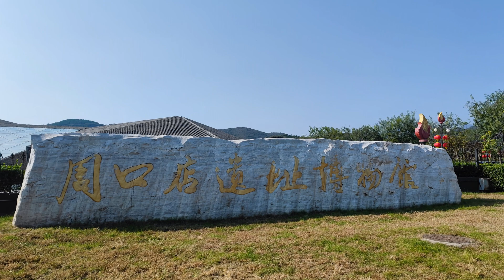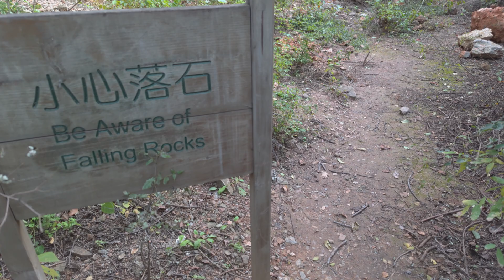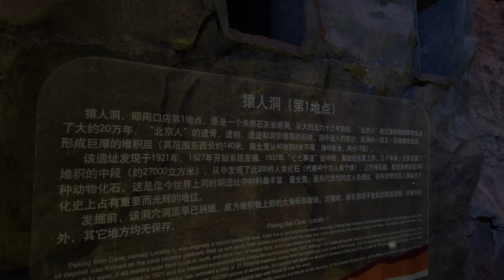北京人的原始豪宅什么样？探访北京猿人周口店山顶洞遗址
周口店遗址位于北京城西南约50公里处的房山区境内，背靠峰峦起伏的太行山脉，面临着广阔的华北平原，山前一条小河潺潺流过，这里自然资源丰富，气候温暖宜人，是70万年至20万年前的“北京人”、20至10万年前的第4地点早期智人、约4.2-3.85万年前的田园洞人、3万年前左右的山顶洞人生活的地方。周口店遗址共发现不同时期的各类化石和文化遗物地点27处，出土人类化石200余件，石器10多万件以及大量的用火遗迹及上百种动物化石等，成为举世闻名的人类化石宝库和古人类学、考古学、古生物学、地层学、年代学、环境学及岩溶学等多学科综合研究基地。